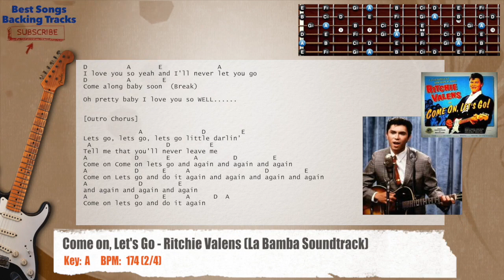🎸 Come on, Let's Go - Ritchie Valens (La Bamba Soundtrack) Guitar Backing Track with chords / lyrics